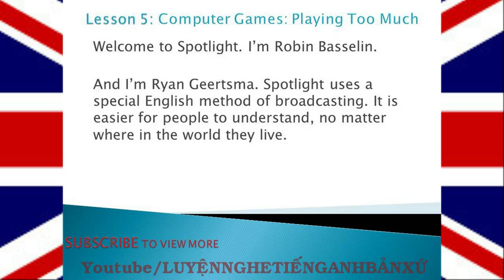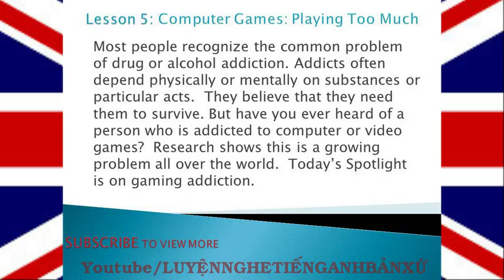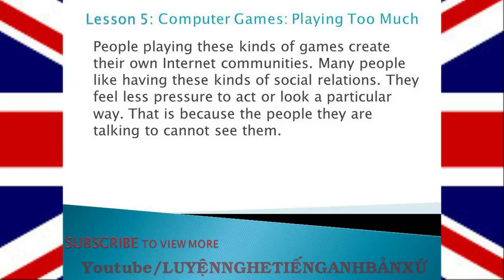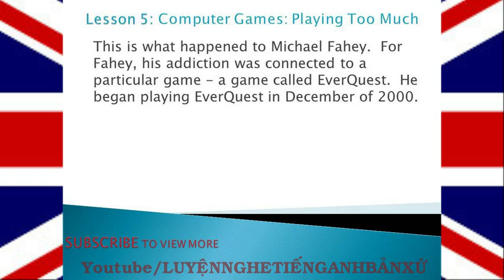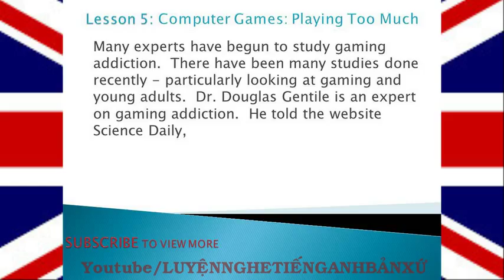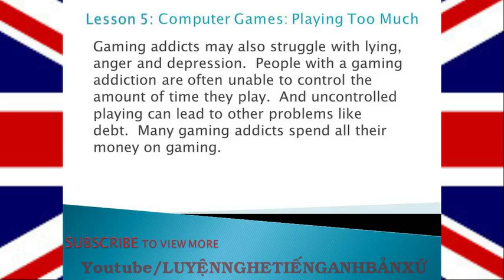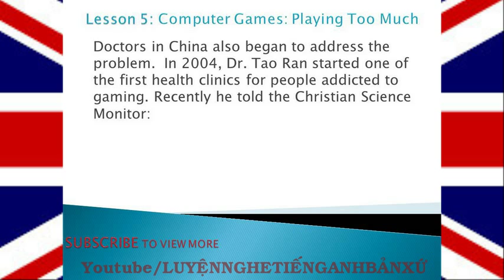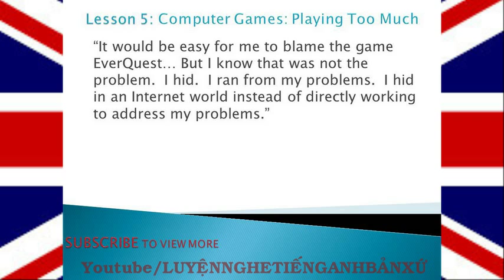Luyện nghe tiếng Anh: [Chủ đề Internet] - Bài 5